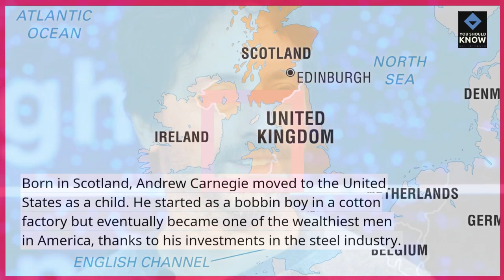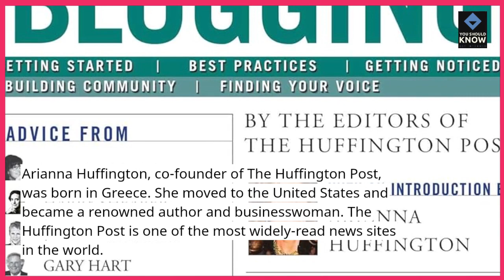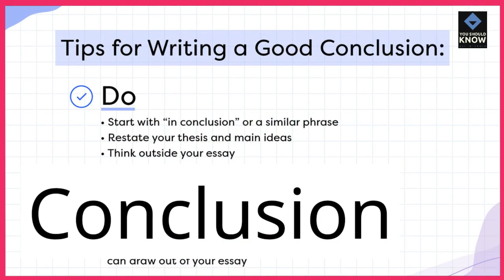Top 10 Immigrant Success Stories Living the American Dream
Celebrate the achievements of immigrants who have realized the American Dream with our top 10 success stories. From humble beginnings to extraordinary success, these stories highlight the contributions and accomplishments of immigrants in America.